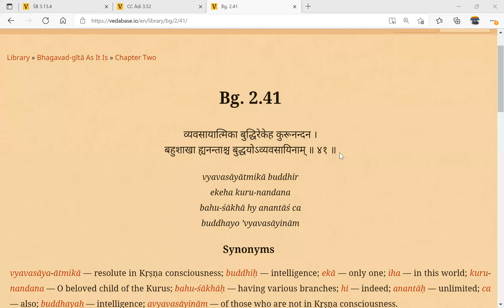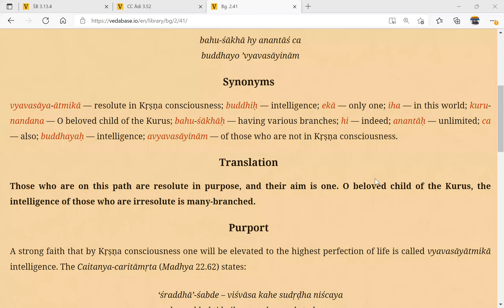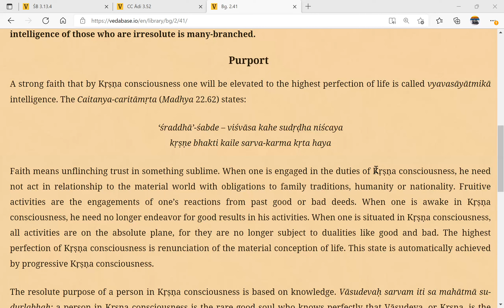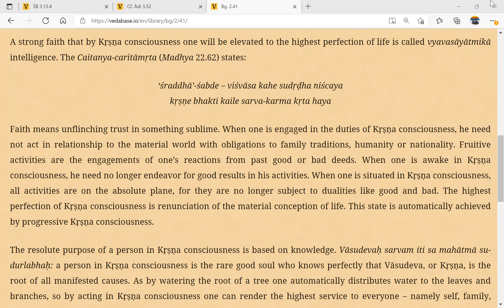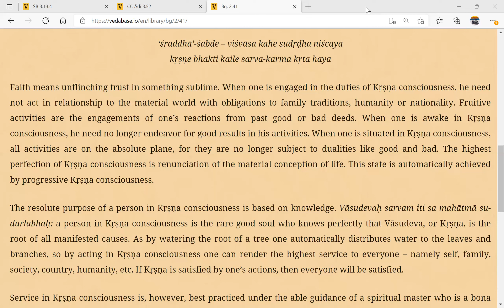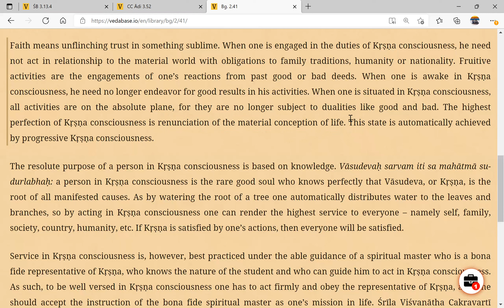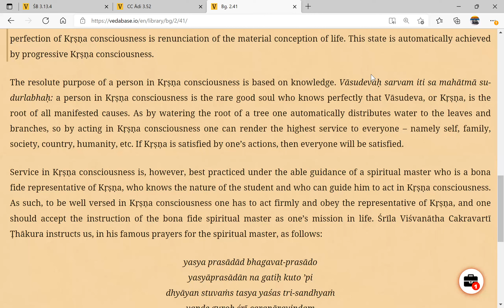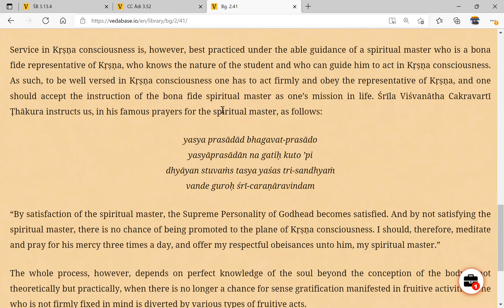Bhagavad Gita reading 2.41 23 December 2021- Shilpa Shyam devi dasi